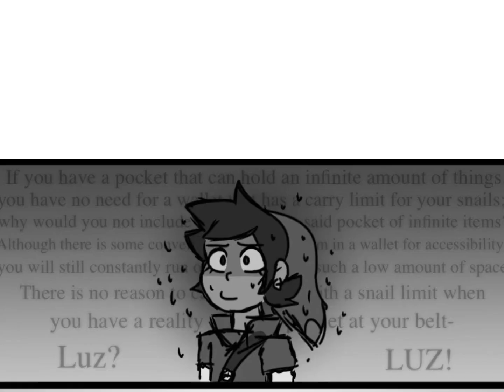Lumity/ Legend of Zelda Comic Dub The Magic Pocket